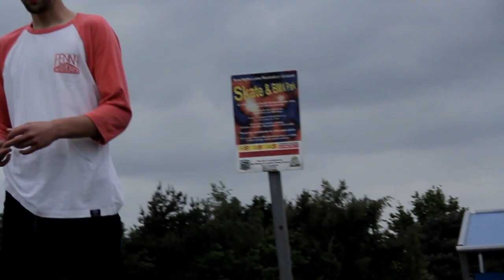The Delinquents Video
The larkfield locals and some more shredders came together and we filmed this new summer video over the past 3 months, it's been so fun to film and so many bangers went down, everybody check it out and dont forget to subscribe!